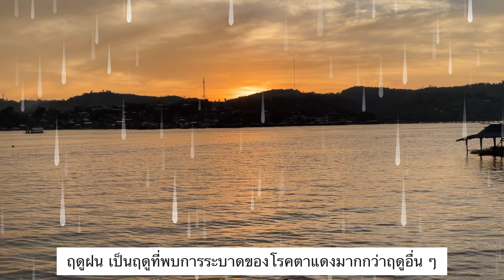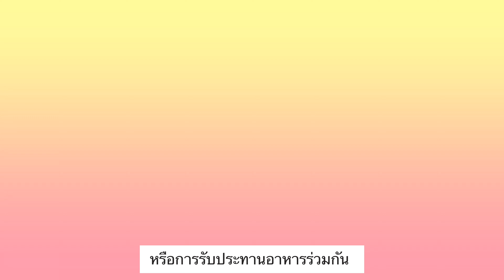Pink eye care and control / “โรคตาแดง” รักษาและป้องกันการติดต่อ (Health Literacy for Migrant Group)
Health Literacy for Migrant Group, everything about healthcare that migrants need to know.

The IEC materials in the Myanmar language that will enhance migrants' health knowledge, part of the "Promote Health Literacy for Migrant Group" project, funded by Thai Health Promotion Foundation, implemented by World Vision Foundation of Thailand

สื่อความรู้ภาษาพม่าเพื่อเพิ่มพูนระดับความรอบรู้ด้านสุขภาพสำหรับประชากรข้ามชาติ ภายใต้ “โครงการเสริมสร้างความรอบรู้ด้านสุขภาพในกลุ่มประชากรข้ามชาติ” โดย สำนักงานกองทุนสนับสนุนการสร้างเสริมสุขภาพ ดำเนินงานโดย มูลนิธิศุภนิมิตแห่งประเทศไทย

809 ซอยศุภนิมิต ถนนประชาอุทิศ แขวงสามเสนนอก เขตห้วยขวาง กรุงเทพฯ 10310